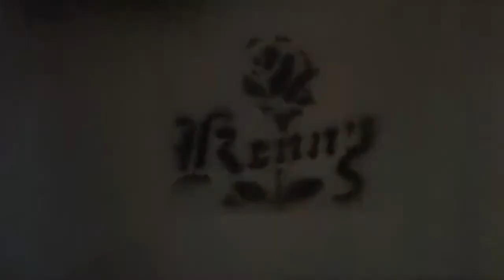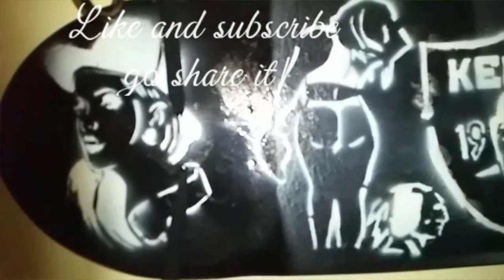KENNY'S ARTWORK IN THE STREETS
Just bring in my artwork to the streets. Started from paper to wood to griptape  and noe the streets homies.

Keep skating that what we homies got is the love for the board!